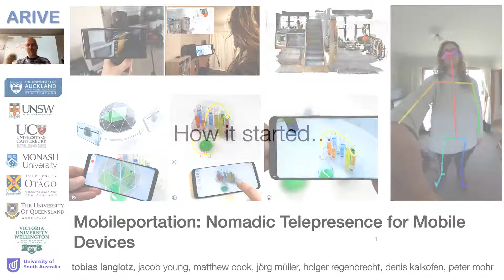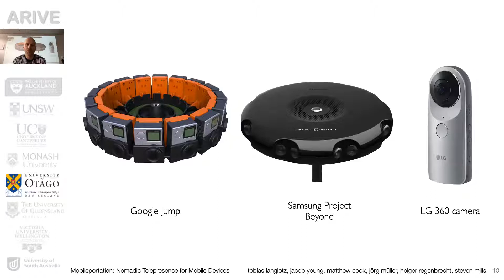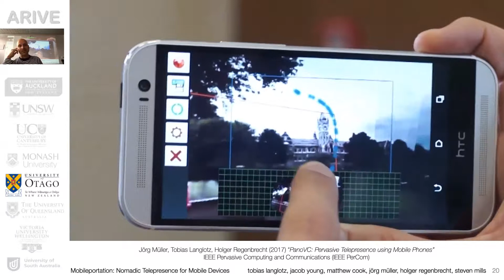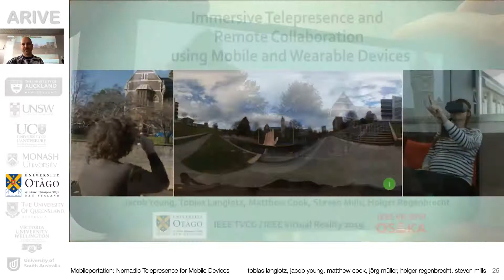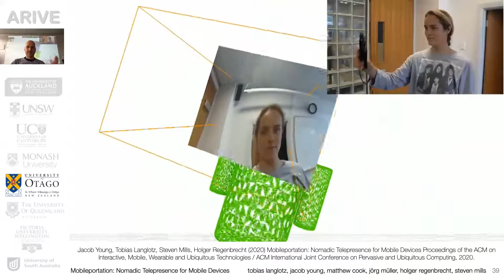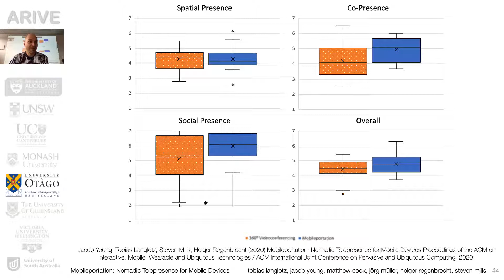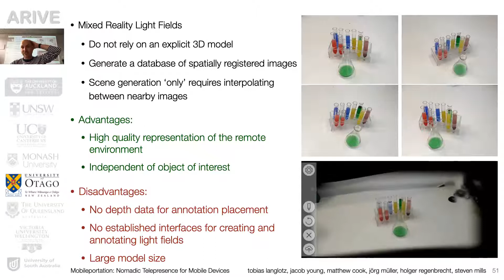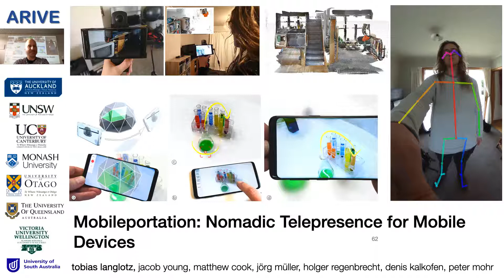2020 ARIVE Lecture 8: Mobileportation: Nomadic Telepresence for Mobile Devices (Tobias Langlotz)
Virtual and Augmented Reality (XR) will shape the future of virtually every sector in business and society. It is therefore important to develop a deep and informed understanding about the technological, conceptual, and practical implications of XR.

This lecture series organised by the HCI lab at the University of Otago presents lectures given by leading XR experts from New Zealand and Australia as part of their ARIVE consortium activities. The lectures are delivered via zoom and will be recorded.